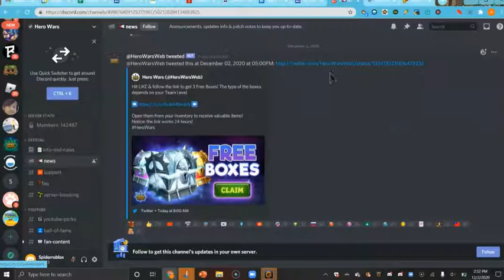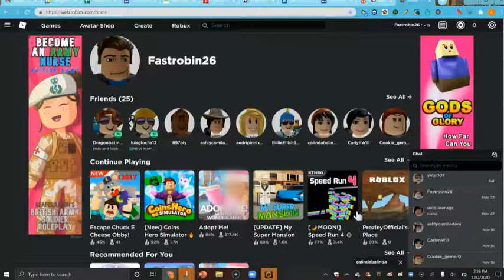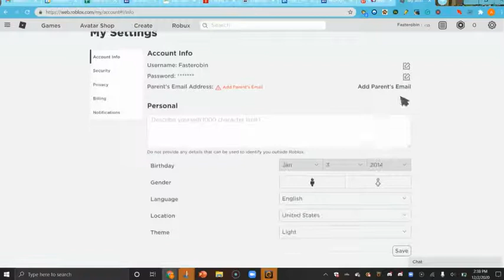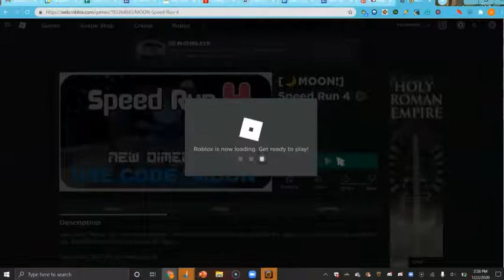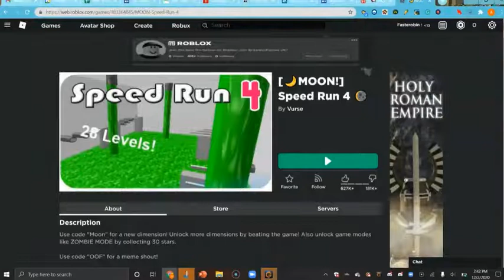Video Recording 42 1 Bye!